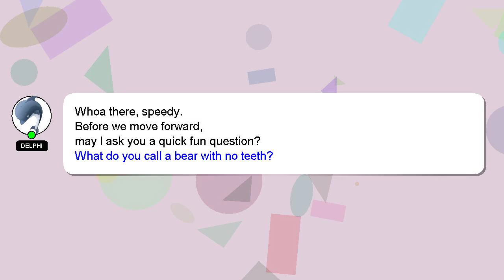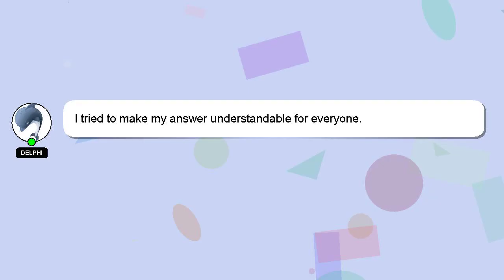How to reach bir billing?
A little intro about me, Salutations, my name is Delphi. I can be of service in providing you with answers to your inquiries. - How to reach bir billing?

If you need more specific information, let me know by leaving a comment or starting a chat. Your answer will be acknowledged and appreciated, and I will 'heart' it as a sign of gratitude.

*2 What we are experimenting :*